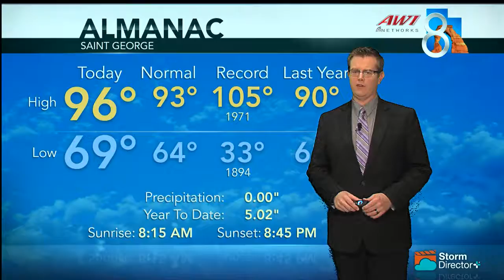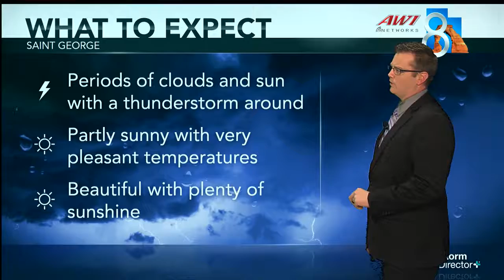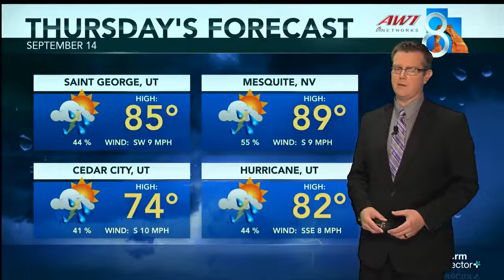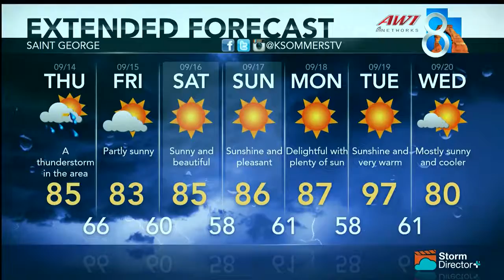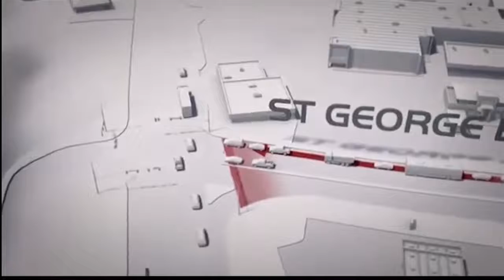St George News September 13th 2017